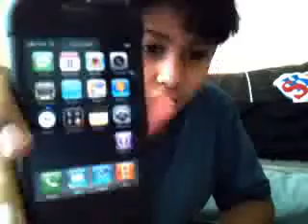IPHONE PRANK CALL 9!!!!!!!!!!